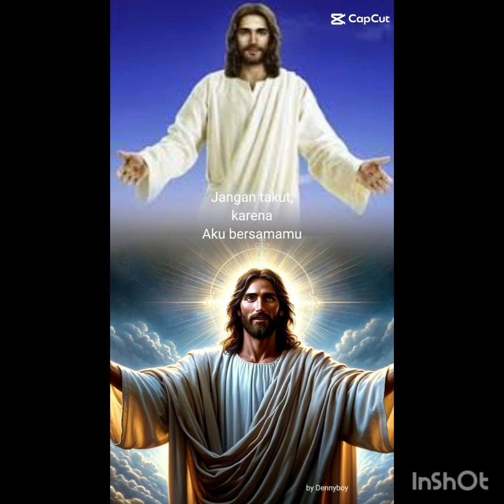Laudate Omnes Gentes. # Instrumental - Taize #